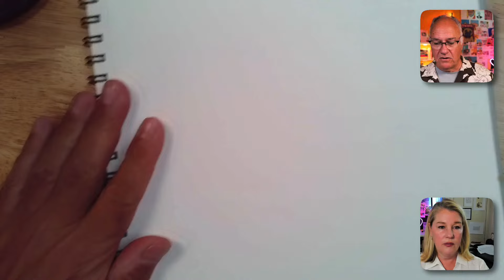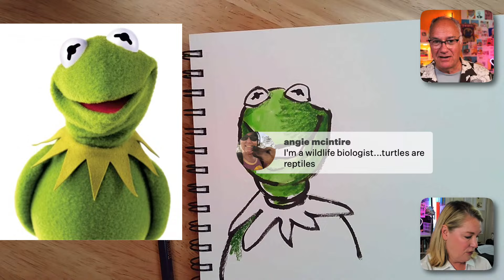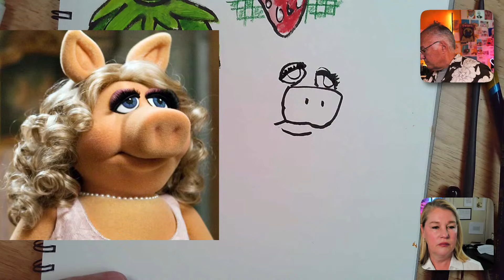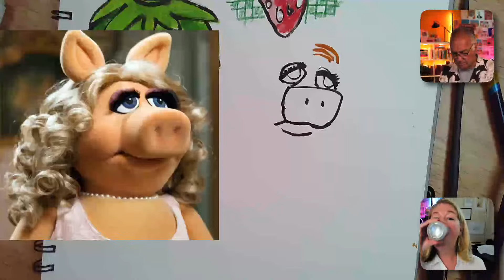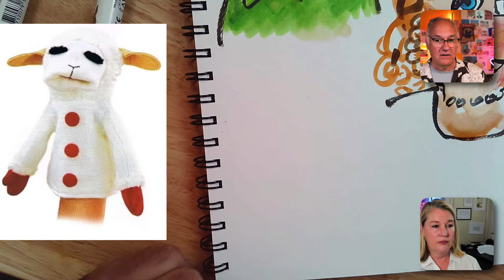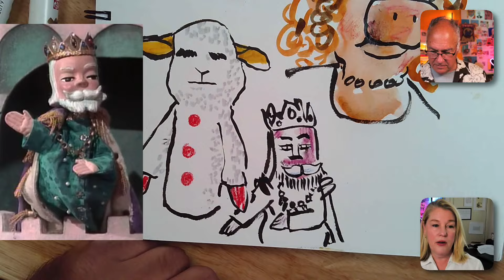Puppets: Draw with Me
Let’s spend a fun hour drawing together — even if you haven’t done it in years! Join best-selling author Danny Gregory live every Thursday at 9 am PT, and let’s make some art together!

Draw with Me is part drawing lesson, pep talk, comedy show, and group hangout every week. And you can be a part of all of them!

*Need some help on your creative journey?* I send advice, ideas, and tips to 20,000 creative people like you each week. Want to get them too? It’s free.

💡 Get Danny's weekly essay Free!